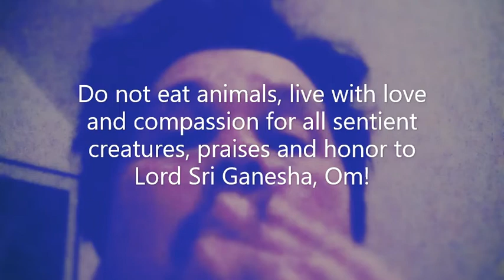Rap 1, Rap/ Hip Hop for Lord Sri Ganesha, by Patrick Ananta Sutardjo, Kali Child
Rap 1, Rap/ Hip Hop for Lord Sri Ganesha, by Patrick Ananta Sutardjo, Kali Child, musical sacrifice for Lord Sri Ganesha to his glory, honor, paise and worship, Om.

Trotz mehrerer freundlicher Anfragen beim Ensemble Modern und bei der London Sinfonietta, wollten das Ensemble Modern und die London Sinfonietta kein einziges meiner Stücke aufführen. Auch der Jazz Keller Frankfurt am Main und das Mampf in Frankfurt am Main wollten mich nicht auftreten lassen mit meiner neuen Post Hardbop Jazz Musik und ECM Records und andere Jazz Record Labels wie Verve oder Blue Note Records wollten meine Musik nicht veröffentlichen, auch Wergo, Kairos und andere Plattenfirmen nicht. Ich finde das nicht schön und nicht gerecht, denn ich kann als Komponist nicht von meiner Musik leben und bekomme weder von Ensembles, Institutionen, Kirchen, Musikfestivals, Schulen noch von Orchestern oder Rundfunkanstalten wie dem HR, Hessischer Rundfunk, noch von der Deutschen Regierung, staatlichen Organen oder dem Bundespräsidenten, Aufträge für Kompositionen von mir, trotz sehr vieler freundlicher Anfragen meinerseits. Kein Musikverlag wollte meine Musik veröffentlichen. Jetzt spiele ich meine Stücke selbst ein als Multiinstrumentalist.

Ich kann als ausgebildeter Komponist, Musiker und Künstler mit einem Abitur mit Numerus Clausus 1,0, First Class Honors Degree der University of London, einem Diplom künstlerische Ausbildung mit Note 1,0, einem Solistenexamen mit Note 1,0 der Musikhochschule Karlsruhe, an der ich bei Wolfgang Rihm Komposition studiert habe, nicht von meiner Musik leben. Akademische Institutionen und Musikhochschulen haben mich nicht als Kompositionsdozent oder allgemein als Dozent für musikalische Fächer eingestellt seit mehr als 15 Jahren freundlicher Bewerbungen meinerseits, ich bekomme keine Konzertmöglichkeiten trotz zahlreicher freundlicher Anfragen meinerseits, und kein Verlag wollte meine Partituren veröffentlichen und verkaufen. Ich kann als Künstler von meiner Musik nicht leben. Das ist nicht gerecht. Auch der HERR und Jesus haben meine Gebete diesbezüglich nicht erhört, obwohl ich zeitweise nur für den Vater und Jesus Christus, seinen Sohn, gearbeitet habe als evangelisch getaufter und konfirmierter Christ. Jetzt bin ich Hindu. Om Kreem Kalikaye Namaha.

Patrick Ananta Sutardjo studied music at Goldsmiths College, University of London, and at the University of Music Karlsruhe with Wolfgang Rihm.